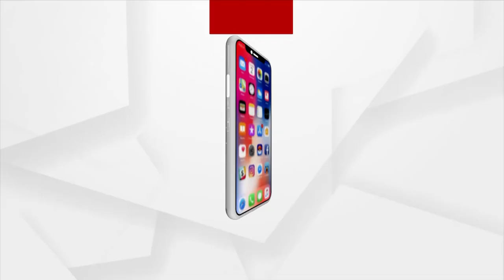ରାଜ୍ୟ ସରକାରଙ୍କୁ ନ୍ୟାୟ ମାଗିଲେ ପରିବେଶବିତ୍ ଶ୍ରୀକାନ୍ତଙ୍କ ପତ୍ନୀ ସବିତା ନାୟକ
ଖରସ୍ରୋତା ନଦୀ ବଞ୍ଚାଅ ଆନ୍ଦୋଳନରେ ୨୦ଦିନ ଆମରଣ ଅନଶନରେ ଥିବା ଶ୍ରୀକାନ୍ତ ନାୟକଙ୍କ ପତ୍ନୀ ସବିତା ନାୟକ ରାଜ୍ୟ ସରକାରଙ୍କୁ କଣ କହୁଛନ୍ତି ଶୁଣନ୍ତୁ ।